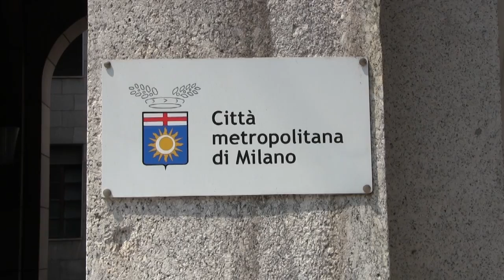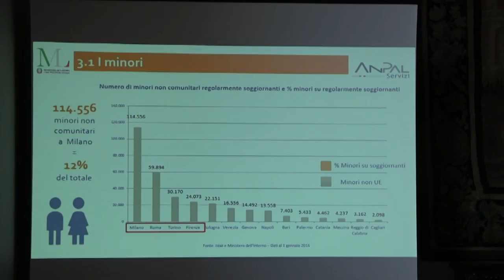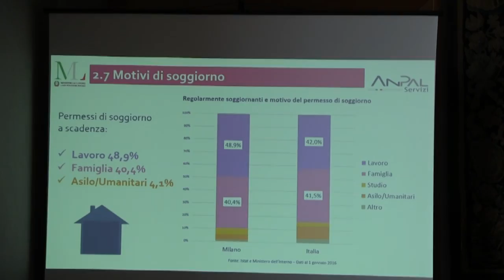Presenza Migranti Milano - ANPAL Servizi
Servizio realizzato durante il convegno "Presentazione del Rapporto sulla presenza dei migranti nella Città metropolitana di Milano". Milano, 13 giugno 2017